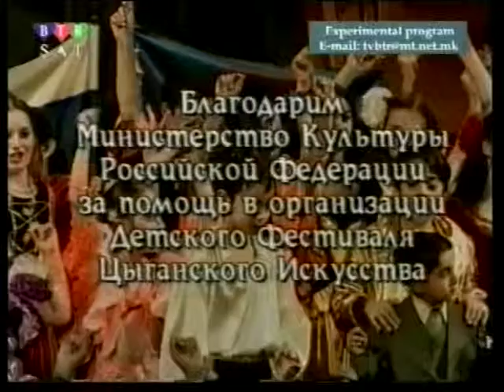1. Film , GRUPA " LULUDZI " - MOSKWA , ROSJA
" CZHAWORE AMARY BACH " - Festiwal Dziecinnych , Cygańskich Zespołów w Moskwie